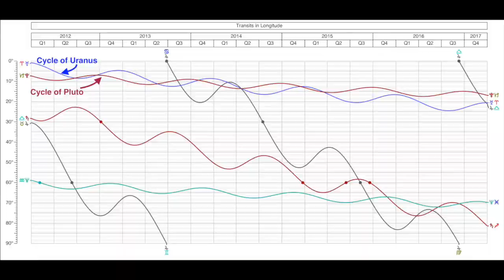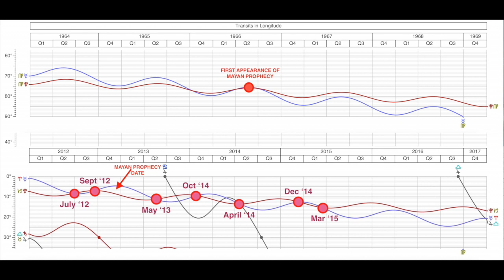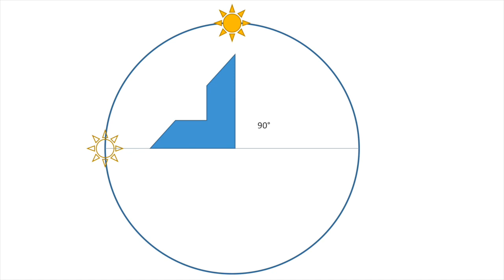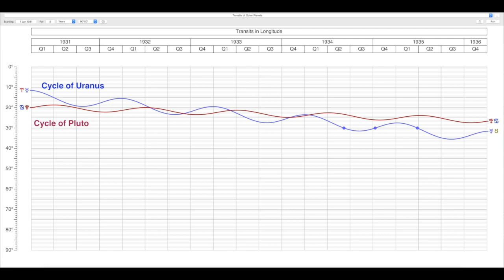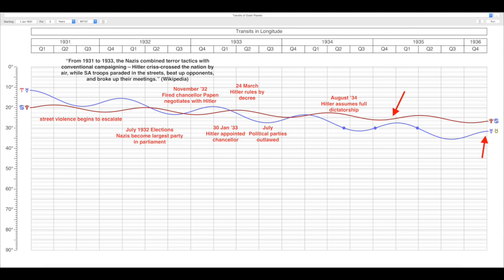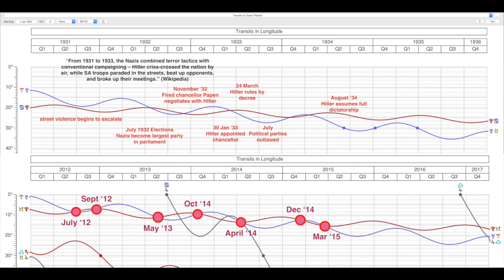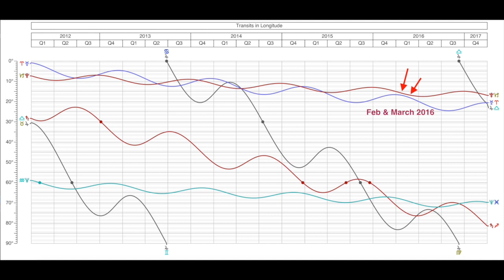rod TV Episode 9: Is Trump the new Hitler?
Rod examines whether the same astrological conditions exist right now as during Hitler's rise - with disturbing results.